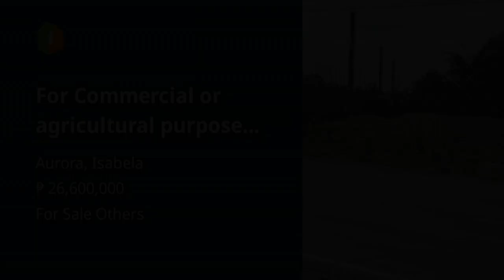For Commercial or agricultural purpose good for any type of businesses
Commercial Type: Others
Floor Area in sqm: 7,000 sqm.
Lot Area in sqm: 7,000 sqm.